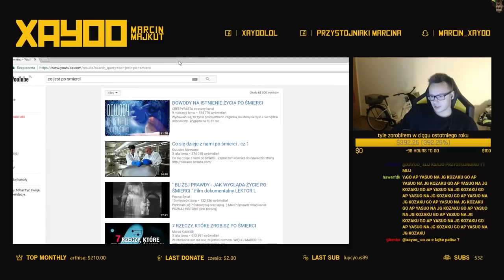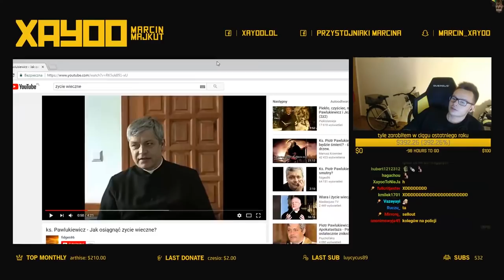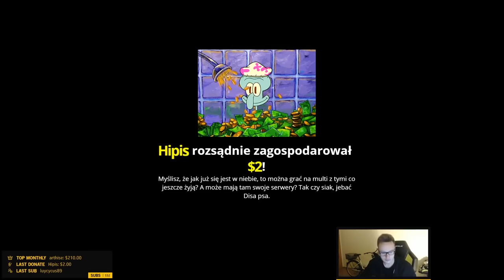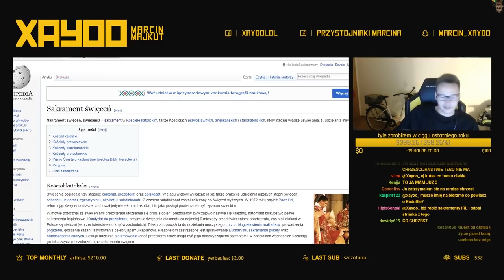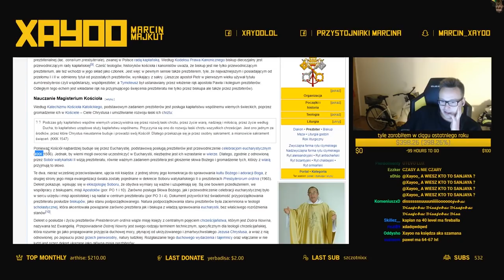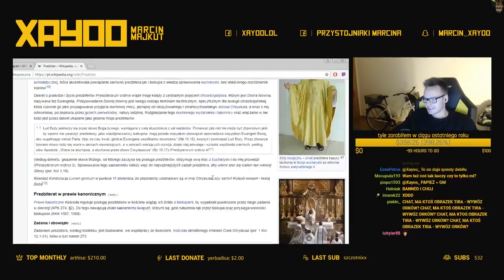XAYOO O WIERZE / CZY ISTNIEJE ŻYCIE WIECZNE? / 200IQ ROZKMINY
✦ ShotLand to miejsce w którym możesz znaleźć najlepsze momenty twoich ulubionych streamerów/youtuberów filmy są krótkie i treściwe.

Wartościowi streamerzy ( ͡° ͜ʖ ͡°)

►Diplo - Revolution (SEAN&BOBO REMIX)

►Cywil - Uniwersalny żołnierz